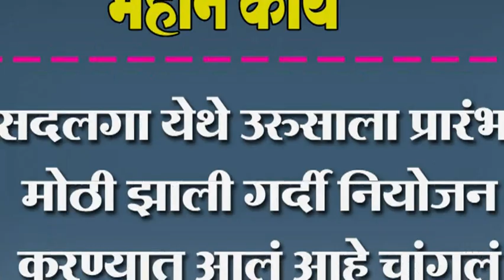सदलगा येथे उरुसाला प्रारंभ. मोठी झाली गर्दी नियोजन करण्यात आलं आहे चांगलं